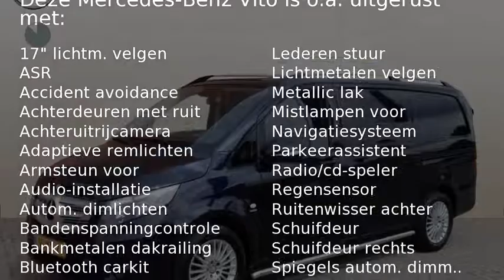Mercedes-Benz Vito 119 CDI BlueTEC KA Lang Automaat | Used 1